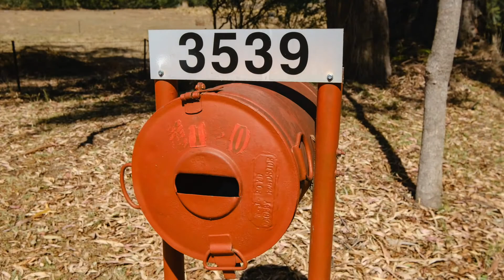3539 Great Alpine Rd Myrtleford